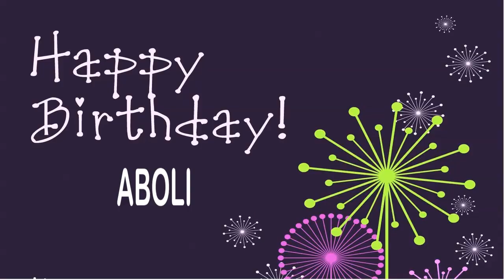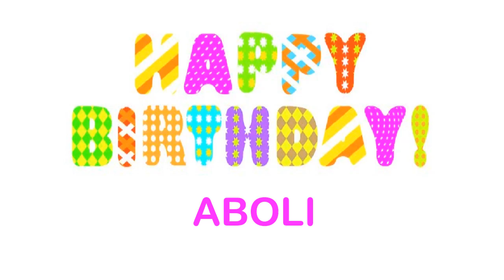Aboli Wishes & Mensajes